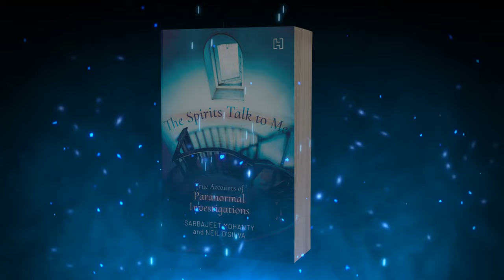THE SPIRITS TALK TO ME | Teaser Trailer | Haunted | Neil D'Silva | Sarbajeet Mohanty | Pooja Vijay